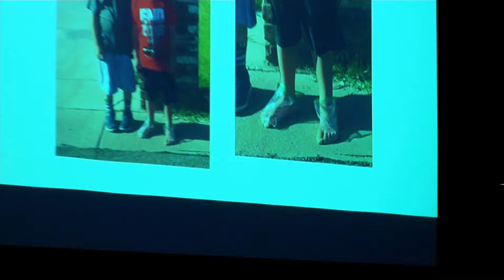Success GPS Summer 2017 Speaker Chad Kerby of Infusionsoft final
Enjoy Chad Kerby's complete presentation from the Success GPS  Mindset and Marketing Intensive Retreat held during the summer of 2017 in South Lake Tahoe.